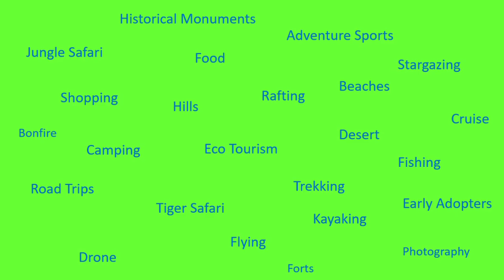Uncovering this week’s Travel ‘n’ Treasure contest winner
Presenting the fabulous video of this week’s Travel ‘n’ Treasure contest winner – Ms. Neha Gupta and family. We were really impressed with your video and wish you the best of luck for the next round. Fans & followers of Club Mahindra, all you need to do is tell us why you think your family deserves to be on the show by sending us your pictures or videos on the email here - or tag us on the uploaded entry.